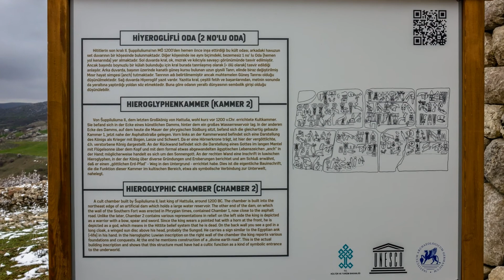Cappadoce-Bogazkale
Boğazkale
C’est le site de Hattusa, l’ancienne capitale des Hittites. il y a 2300 ans
La porte des Lions (XIVe-XIII av. J.C.) est un des ouvrages les plus impressionnants et les mieux conservés. Le corps des animaux est finement décoré .La Yerkapi (porte de la Terre) est précédée d'une longue poterne de 71 mètres qui passe sous la muraille. le site   est doté de six portes
Ils entourèrent de murailles S’étendant sur 6km cette ville   pouvait héberger plus de 10000 habitants, ils édifièrent des palais, des temples et des habitations.